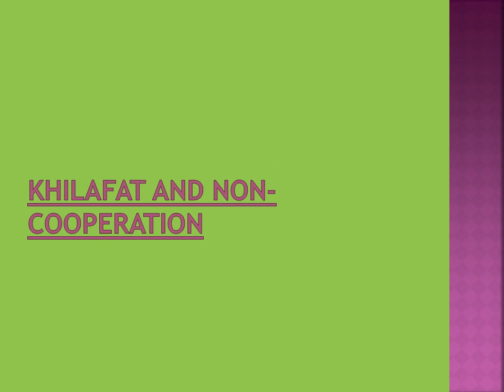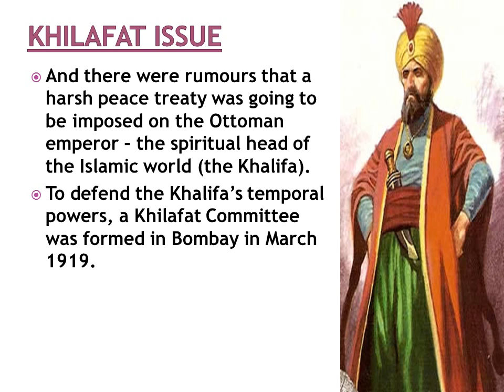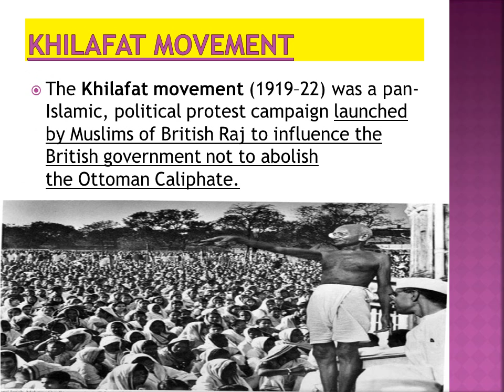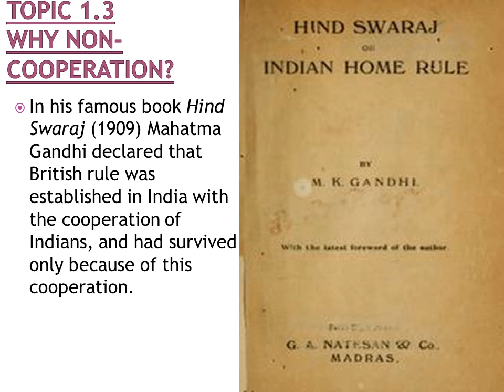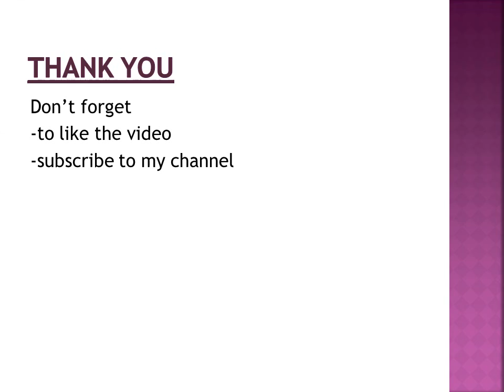RISE OF NATIONALISM IN INDIA (PART-2 ) CLASS X HISTORY L-3 (ENGLISH)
This is the second video out of eight videos for this chapter. It is in English

It deals with meaning of ottoman turkey and caliph, why khilafat and non-coopertation movement was started